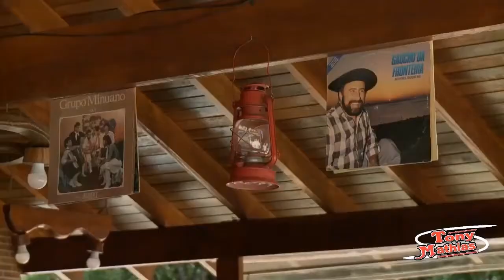TORDILHO NEGRO E A VOLTA DO TORDILHO AO VIVO TONY MATHIAS NO COSTELAO PROSA E SANFONA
MUSICAL TONY MATHIAS E DORIKO ALEX TOCANDO GRANDES SUCESSO DO SAUDOSO TEXERINHA, TORDILHO NEGRO E A VOLTA DO TORDILHO AO VIVO NO COSTELAO PROSA E SANFONA!

CONFIRA NOSSO NOVO PROJETO "COSTELÃO PROSA E SANFONA AO VIVO COM TONY MATHIAS E DORIKO ALEX, onde cantamos, tocamos musicas gauchas e sertanejas e assamos costela fogo de chão ao vivo, tomando chopp e cevando um mate!!!

Tony Mathias tem 3 cds lançados e 3 DVDS, com músicas regravadas e também próprias. Tony Mathias tem várias músicas de composição própria, confira aqui em nosso canal!

Tony Mathias sempre animando os maiores bailes de terceira idade do sul do Brasil, em Curitiba e toda Região Metropolitana, com seu PROJETO VIVA A MATURIDADE - GENTE DOS 4 CANTOS, o maior encontro cultural e regional da melhor idade!

Tony Mathias com a arte da Música e da dança levam alegria e muita qualidade de vida para a terceira idade e as pessoas da melhor idade, através de um dia festivo com entretenimento, almoço, apresentações culturais e muita dança com todos os ritmos, onde Tony Mathias com sua banda tocam ao vivo os ritmos de vaneira, bugio, musica sertaneja, sertanejo raiz, boleros, samba, anos 60, guaranias, forró, valsas, valsas sertanejas, baile da saudade, musicas regionalistas e também religiosas!

CONTATOS PARA SHOWS:

Fazenda Rio Grande-PR